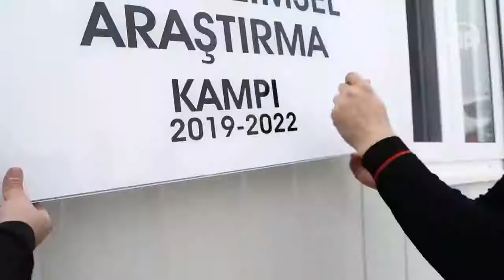Antarktika'ya Türk Bilim Üssü kuruldu